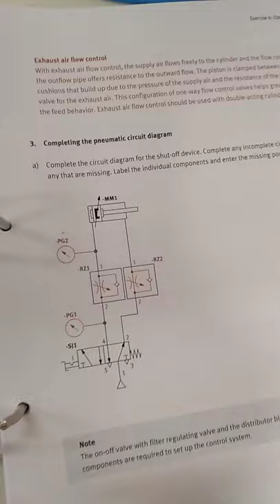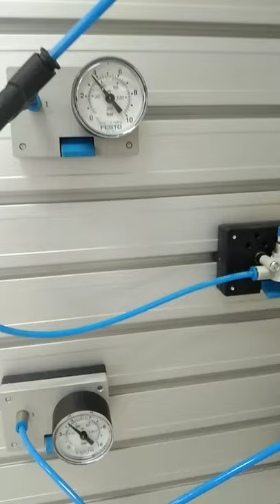Latihan Makmal Pneumatics 6 (FESTO)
Dalam latihan ini, anda akan ditunjuk cara Direct Control untuk memasang Double Acting Cylinder (DAC) dengan 5/2 Selector switch Valve melalui dua one-way flow control valves. Dua Pressure Gage akan dipasang untuk membaca tekanan Supply Air semasa Extension dan Exhaust Air semasa Retraction.

1) Perhatikan bagaimana one-way flow control valve dipasang menggunakan T-junction. Juga, one-way flow control mempunyai anak-panah menunjukkan sambungan tube perlu dibuat mengikut arah tersebut supaya dapat kawal sekatan angin.

2) Perhatikan bagaimana one-way flow control valve dipasang supaya mengawal Exhaust air (bukan Supply air) untuk Extension stroke serta Retraction stroke.